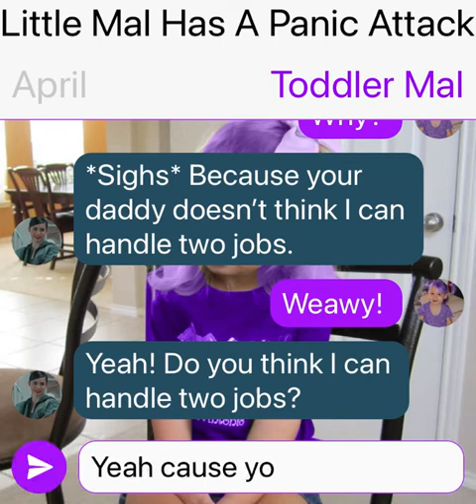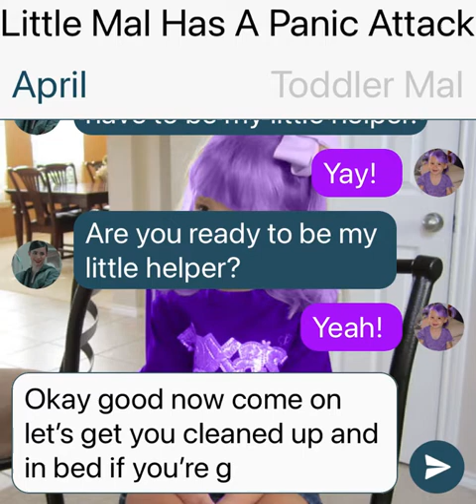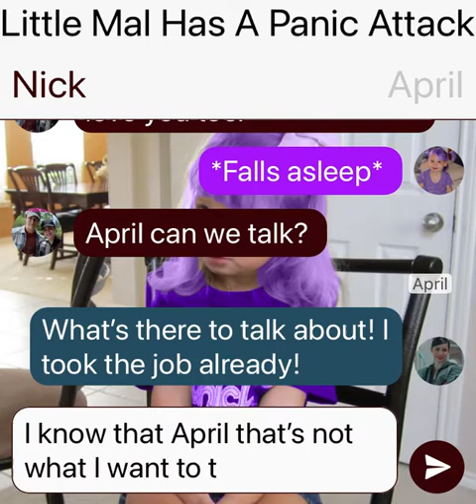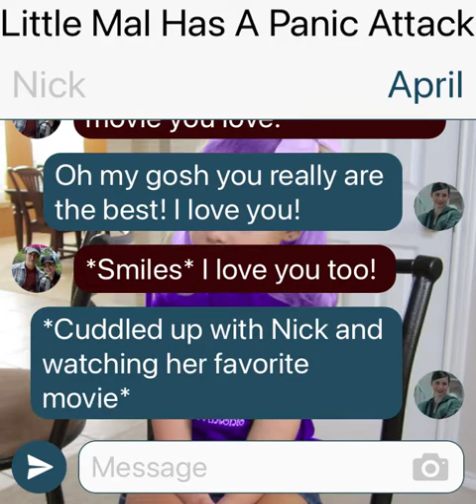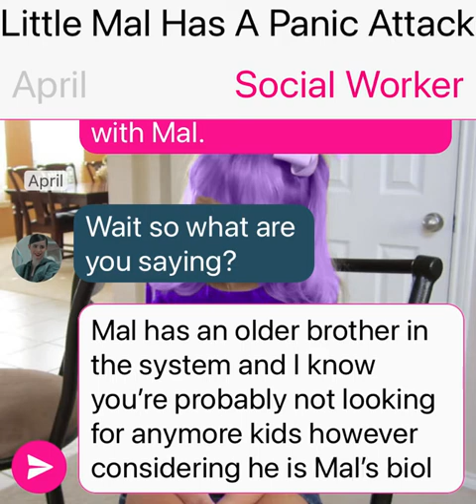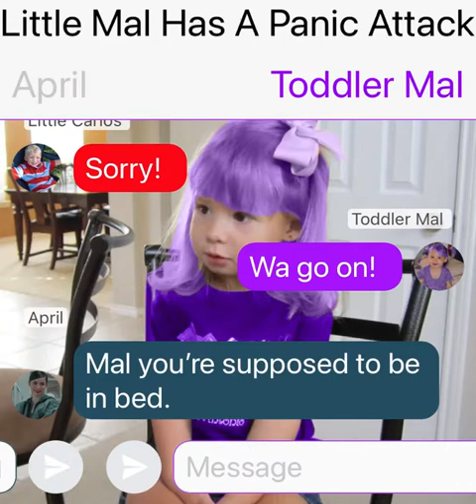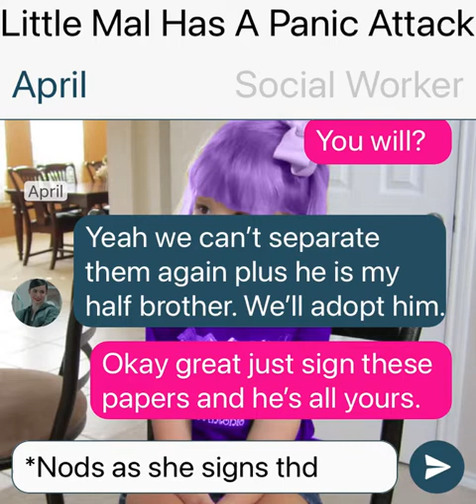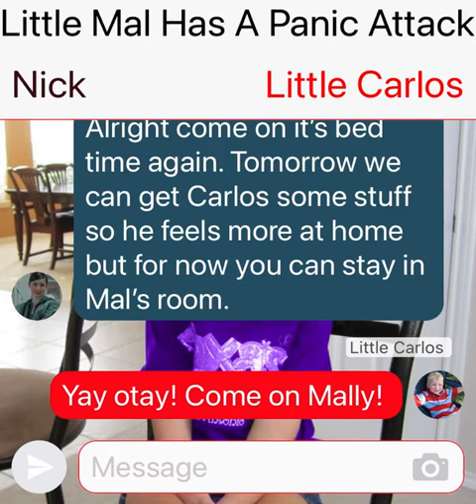Little Mal Has A Panic Attack Part 24: Descendants/Feel The Beat Texting Story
Hey everyone this is part 24 of my story Little Mal Has A Panic Attack. Which is a story that I've written about that is a Feel The Beat and Descendants story. When April gets upset with her new student toddler Mal she had no clue that this event would change her life forever along with Mal's.